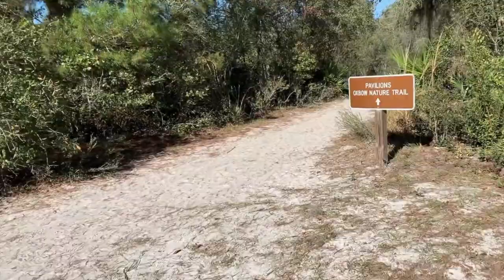Walk at Little Manatee River State Park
While home over Christmas, Maggie (our family Tibetan Terrier) and I spent the last day of 2018 walking at Little Manatee River State Park. She had a great time exploring, being outside, all the new smells, and even a quick cool off in the river. Here's the recap of her fun day!

Video filmed & edited by Jen Howard
Filmed on an iPhoneXs Max using FeiyuTech SPG 3-Axis Dual Handle Gimbal3
Song featured: "The Places We Will Go" feat. Jordan Critz